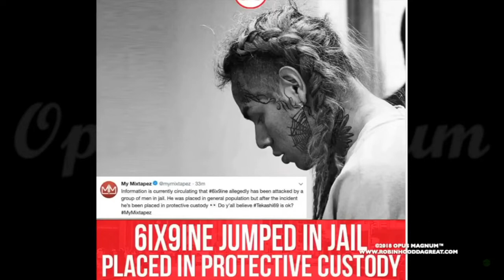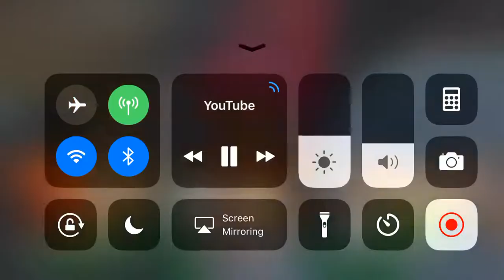6IX9INE GOT BEAT UP IN JAIL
6ix9ine got beat up in jail Poot 69 we hope he gets through this